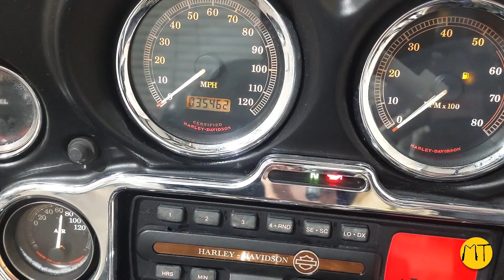2003 Harley Davidson Touring FLHTCI Classis Electra Glide 100TH Used Motorcycle Parts At Mototech271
We parted out this 2003 Harley Davidson Touring FLHTCI Classis Electra Glide 100TH Anniversary recently. It was in really nice shape. The engine runs great without any problems or odd noises.